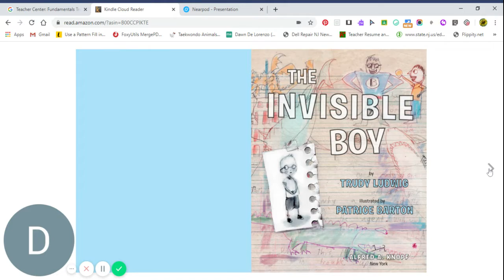Invisible Boy Introduction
This is the first few pages of the book The Invisible Boy